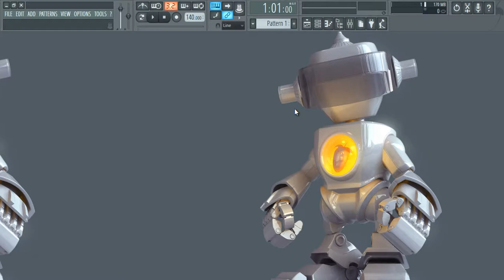ESPECIAL 1000 SUSCRIPTORES-SOUNDS OF BLAZTERFIELD VOL1 FREE DOWNLOAD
GRACIAS POR LOS 1000 SEGUIDORES